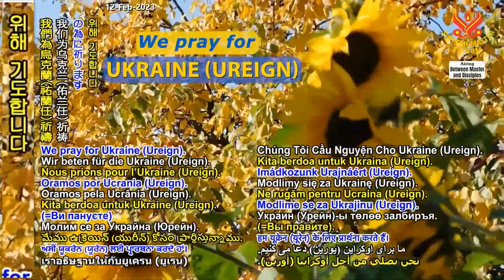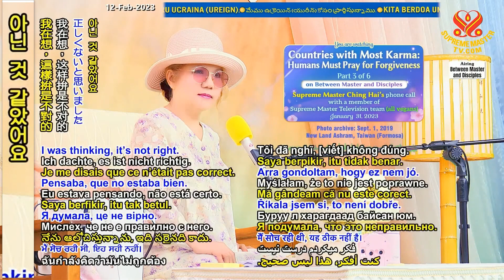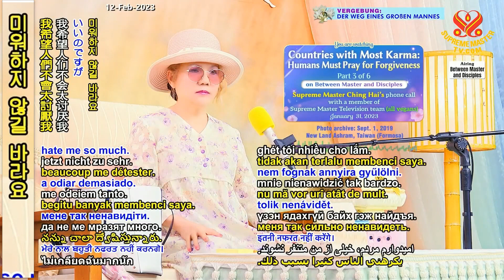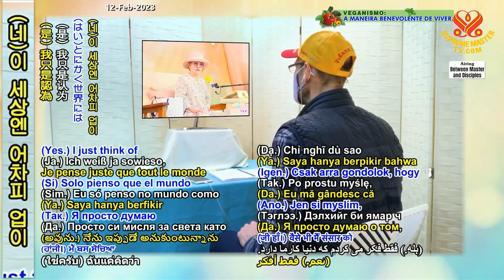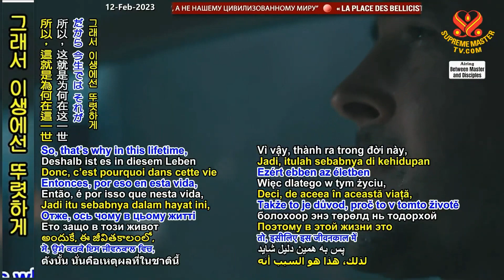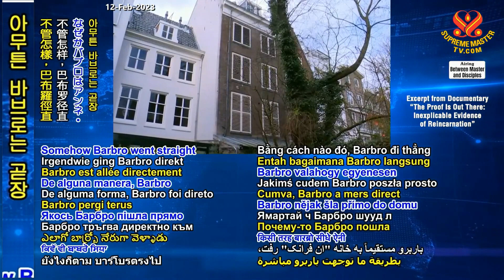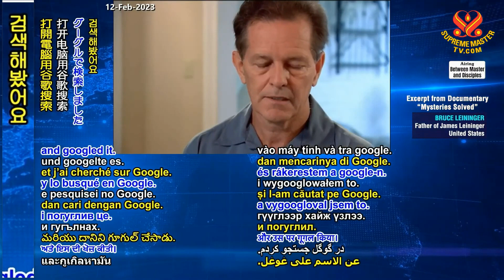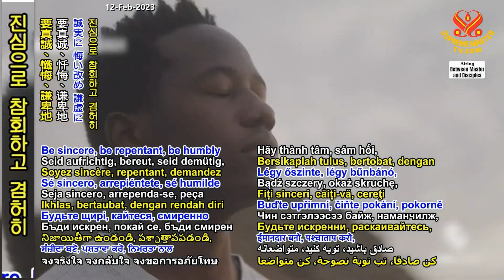(P3/6) Countries with Most Karma Humans Must Pray for Forgiveness, Jan 31, 2023